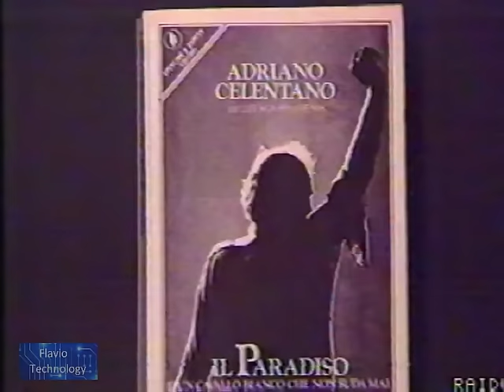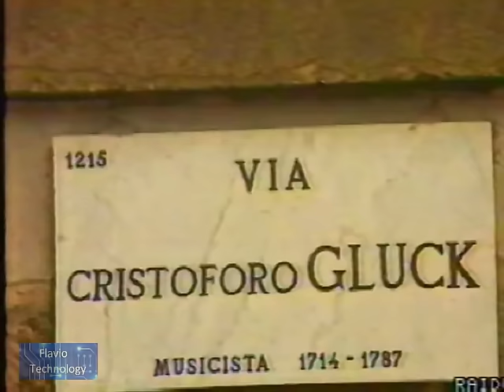Adriano Celentano 1989 "Serata d'onore" con Pippo Baudo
Adriano Celentano racconta la sua storia, la sua famiglia, il suo inizio in "Serata d'onore" presentato da Pippo Baudo nel 1989 (ospite anche Jovanotti) In questo video ho lasciato solo la parte che riguarda Celentano